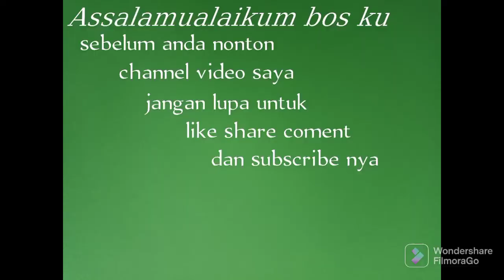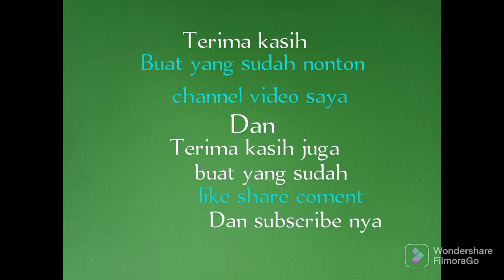Mulai pagi ini sampai ke penjualan ke ram